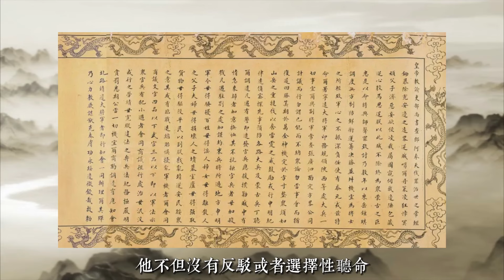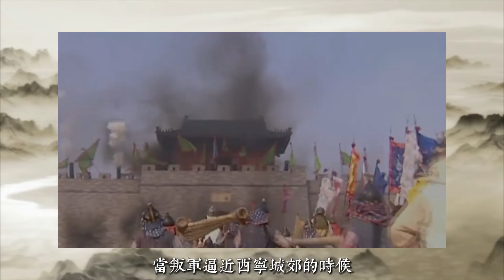軍事天才還是政治犧牲品？年羹堯的隕落如何影響了清朝的命運？